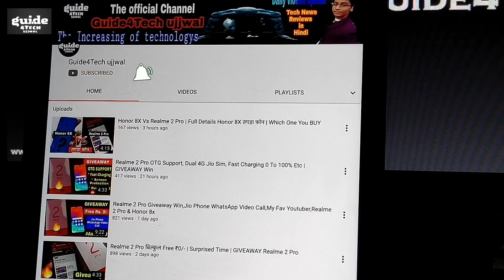किसी भी Mobile को FAST CHARGE Kro ! ROCKET से तेज़ Charge 100% Working Real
Namaskar Dosto..!! किसी भी Mobile को FAST CHARGE Kro ! ROCKET से तेज़ Charge 100% Working

1. How To charge Mobile Battery Fast
2. Tips To Improve Mobile battery
3. Kaise Kare Mobile ko Charge
4. FastCharge In Any Mobile
5. Full Charge Mobile battery In 10 Minutes

Aaj ki is Video me Maine aap logo ko bataya hai Ki Kaise aap Kuch Tips Ko Jan ke aapne mobile ki battery ko Tez Charge kr sakte hai AUR Apne mobile ki Charging Speed ko BHI Increase kr sakte hai AUR Bataya hai Ki Kya AAP Kisi BHI Mobile ko FastCharge kr sakte hai.. To Puri jankari ke liye ye video starting SE lekar last tak jaroor dekhiyega..!!

Guide4Tech ujjwal.. :) :)